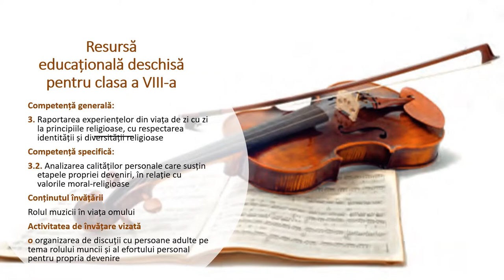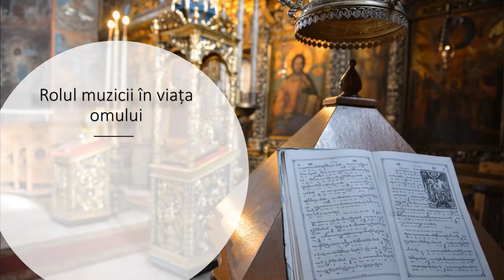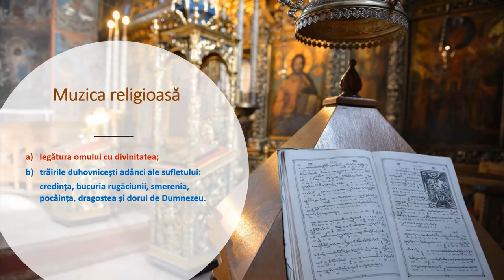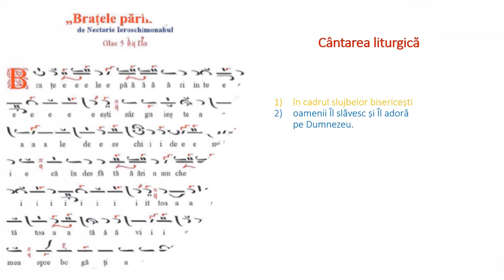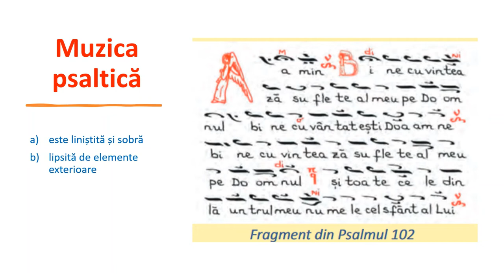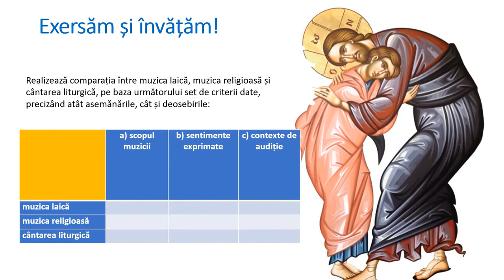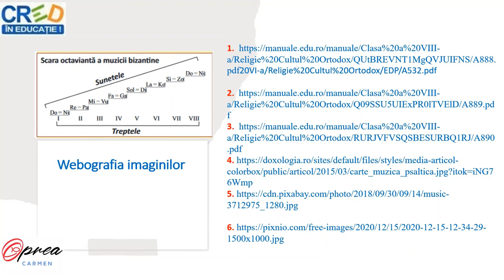Rolul muzicii în viața omului (muzica laică, muzica religioasă și cântarea liturgică)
Resursa conține informații despre Muzică și rolul ei în viața omului.
Resursa începe cu câteva întrebări despre despre importanța muzicii, despre felurile muzicii, asemănări și deosebiri între muzica laică și cea religioasă.
În partea imediat următoare sunt descrise: muzica laică, muzica religioasă și cântarea liturgică.
Resursa se continuă cu analiza importanței muzicii psaltice în viața omului.
În încheiere elevii sunt antrenați să exerseze prin joc cele învățate iar la final este dat un sfat bun.
Scopul urmărit de resursa propusă:
- familiarizarea elevului cu organizarea de discuții cu persoane adulte pe tema rolului muncii și al efortului personal pentru propria devenire;